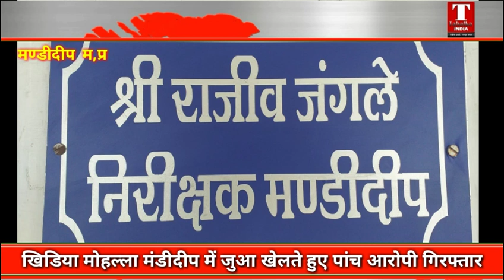मण्डीदीप थाना प्रभारी ने पकड़ा जुवा खेल रहे रहे आरोपियों को हजारों रुपये हुवे बरामद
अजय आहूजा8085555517